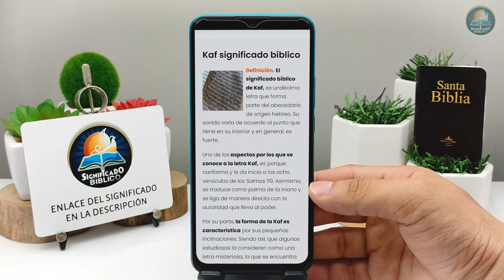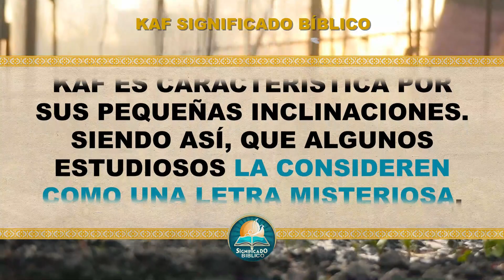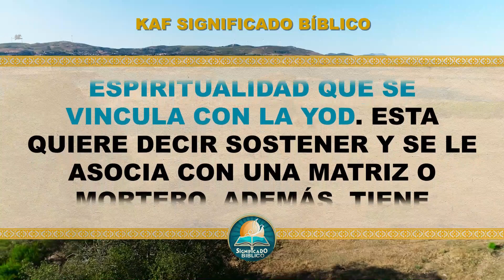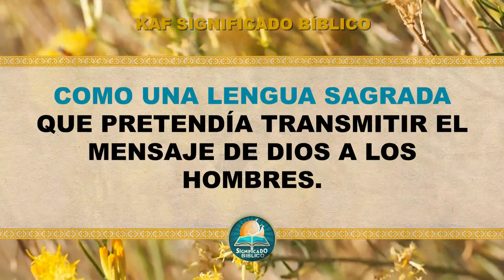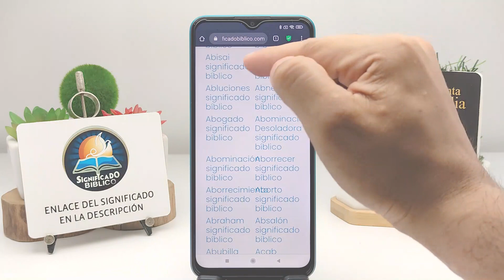Kaf Significado Bíblico | ¿Qué Significa Kaf en la Biblia? 🙏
Aquí en @Significado Bíblico os compartimos el significado de Kaf, un termino muy interesante que te gustará.

Bendiciones